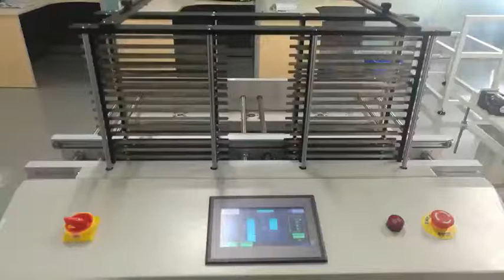How to PCB board handling system works for EMS